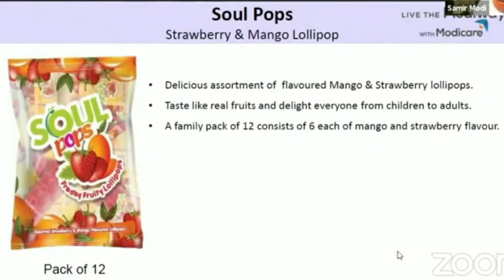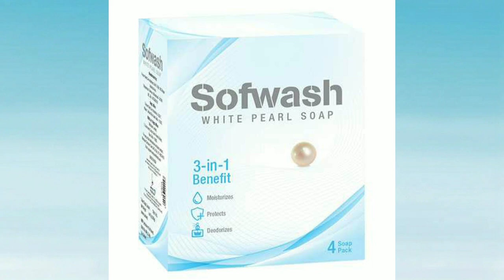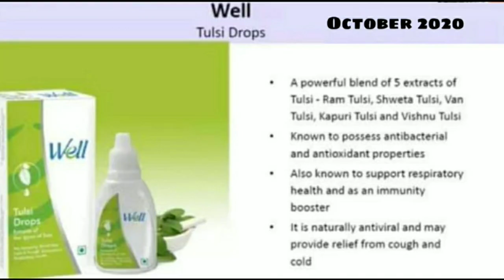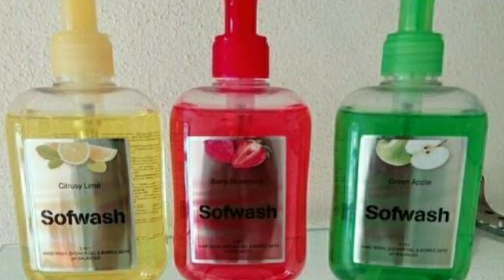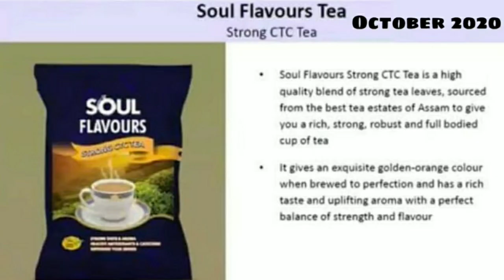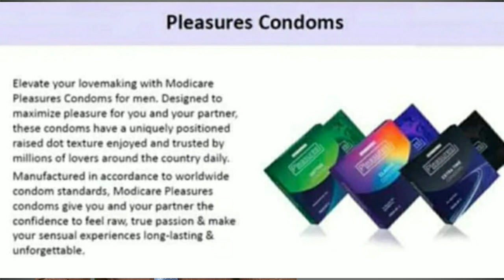Modicare का धमाका | New 55 Products Upcoming soon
दोस्तों नमस्कार मैं आपका modicare बिजनेश कोच प्रमोद राठौर, आपका" Life change with Pramod Rathour" YouTube channel मे स्वागत करता हूँ।साथियो modicare 55 New products launch करने जा रहा है।जो कि दीपावली से पहले आजायेंगे।आपका बिजनेश काफी तेजी के साथ बढ़ने वाला है।

Instagram as @pramodrathour9. Install the app to follow my photos and videos.

दोस्तो नमस्कार, नेटवर्क मार्केटिंग हो या आपका व्यापार या फिर आपकी निजी लाईफ या नौकरी। आप अगर कुछ नया या फिर कोई बड़ा काम करके नाम कमाना चाहते हो। तो आपको कुछ पुरानी आदतें छोड़नी पड़ेगी। तभी आप कुछ बड़ा काम कर सकते हैं।

Life change with Pramod Rathour
MODICARE एक जिन्दगी बदलने का दुनिया का सबसे आसन तरीका:-
प्रश्न 1 :- MODICARE मे क्या खास बात है?
लोग इसकी कीमत क्यो नही समझ रहे है?

उत्तर :- MODICARE Business जो है हमे customer नही बनाता है वो हमे distributor बनाता है और distributor जो होता है वो products को distribute करता है। सामान्य जीवन मे distributor का मतलब होता है कई करोड़ की पार्टी।
आज 450+ products की distributorship लेने जाये आप बाजार मे तो कई करोड़ रूपये आपको उसमे जमा देने पडेगे और आपको कमीशन मिलेगा पौना % ।
आज आप बाटा की एजेन्सी लेने जाये बाजार मे तो बाटा वाला कम से कम भी आपसे 25-30 लाख की security जमा लेता है साथ मे कई लाख का आपको शोरूम खोलना पड़ेगा जगह अच्छी होनी चाहिये। और इसमे भी आपको मात्र 5-10% margin देगा। और यहाँ पर आपको 450+ products की एजेन्सी मिल रही है Free में तो लोग इसकी कीमत समझ नही रहे है।
प्रश्न 2 :- MODICARE का ज्यादा नाम नही सुना।
MODICARE मे बहुत सारा पैसे कैसे मिलता है?
उत्तर :- MODICARE मे कभी भी किसी product का ad नही आता है। ना TV पे ना Radio पे ना Hoardings पे ना magazines मे ना newspapers मे कभी नही आयेगा। ना पहले आता था ना आता है ना कभी जिंदगी मे आयेगा। इसका विज्ञापन इसका ad जो करना है वो MODICARE के distributor को करना है। हमको जो भी पैसा MODICARE से मिलता है वो MODICARE के products का ad करने के लिये मिलता है। अगर company को ad के माध्यम से ही माल को बेचना होता तो उसको हमारी जरूरत नही है वो हमे पैसा वापस क्यो देगी वो भी किसी करीना कपूर, शाहरूख खान, सचिन तेंदुलकर, अमिताभ को पैसै देकर ad करवाके अपना माल बेच सकती है। लेकिन company के उददेश्य और मकसद कुछ और है वो भारत के हर आदमी को आर्थिक आजाद करना चाहती है इसीलिये वो direct selling के method से माल बेच रही है तो ad हमको करना है।
प्रश्न 3 :- MODICARE बिज़नस कैसा है ?
उत्तर :- MODICARE कोई बिज़नस नही है! यह एक सामान खरीदने का तरीका है| अभी तक पैसे दे कर हम सिर्फ सामान खरीदते है इसमें साथ में पैसे भी मिलते है|

प्रश्न 4 :- MODICARE कंपनी का सामान अच्छा नही है?
उत्तर :- MODICARE कोई कंपनी नही है!
MODICARE एक ब्रांड है जो MODICARE लिमिटेड द्वारा बनाया गया है! जैसे RIN , हमाम ,lifebuoy है उसी तरह MODICARE भी एक ब्रांड है! MODICARE के जो products है ये जीवन बदलने वाले products है। आज तक पूरे world मे कोई एक ऐसा product नही बना जो एक आम आदमी को zero से hero बना सके।